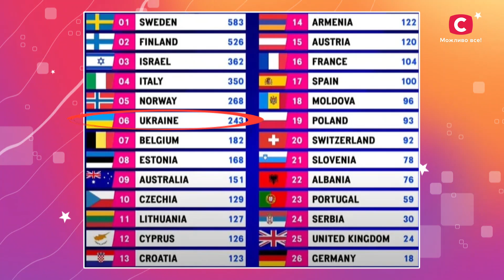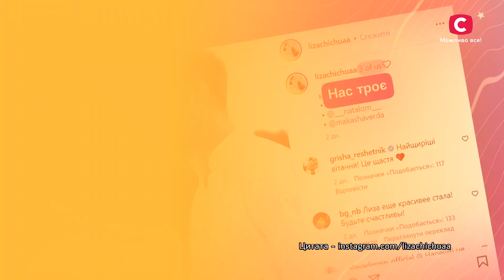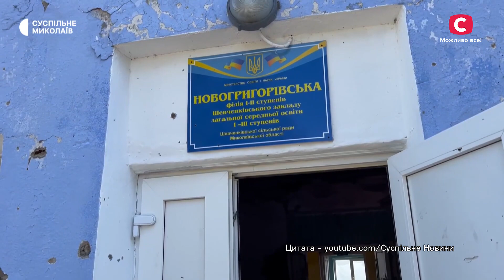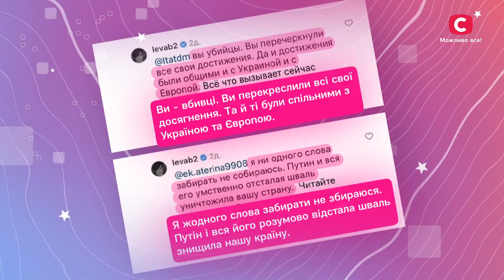Іраклі Макацарія вперше стане батьком | Неймовірна правда про зірок 2023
Дивіться онлайн проєкт Неймовірна правда про зірок 2023 випуск 15 від 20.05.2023 на YouTube! У дайджесті ви побачите багато приголомшливих новин зі світу шоу-бізнесу. Іраклі Макацарія вперше стане батьком. Іво Бобул має намір стати представником України на Євробаченні. А Роберт Де Ніро приголомшив новиною про те, що всьоме став батьком майже у 80 років. Не пропустіть найцікавіше – дивіться онлайн проєкт СТБ Неймовірна правда про зірок 2023.